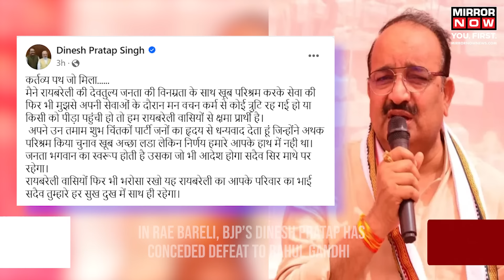Chunav Result | Most Exit Polls Prediction Go Wide Off The Mark In Lok Sabha Verdict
Exit Polls | Trends indicate a tough Lok Sabha election fight despite exit polls favoring NDA with projected 400+ seats. 'INDIA' Bloc leads in many seats with Congress nearing 98 seats and BJP falling short of 272 marks. Massive opposition gains compared to 2019 are evident, with 'INDIA' alliance on track to exceed 200 seats. Stunning outcomes notably from Uttar Pradesh.